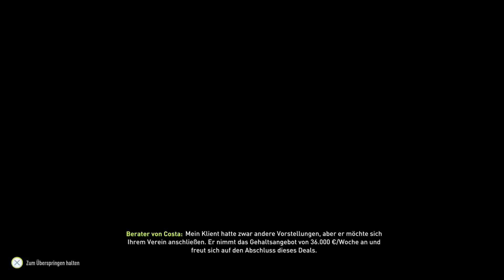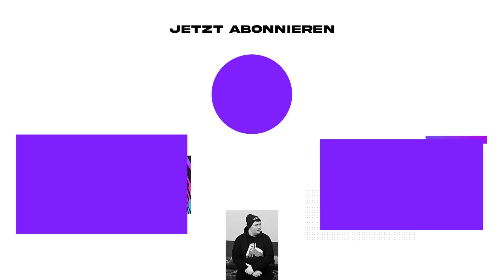REALISTISCHER UMBRUCH beim "PORTUGAL-CLUB"!!😍🏆 Wolves Sprint to Glory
*Partner/Werbelinks/Werbung